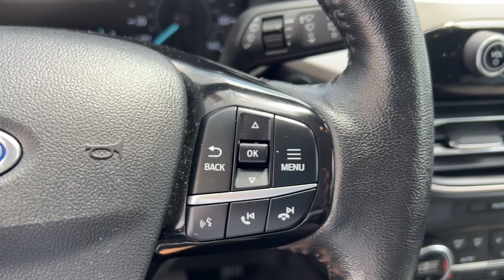2021 Ford Escape SE MA Milford, Franklin, Worcester, Framingham MA Providence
Pre-Owned 2021 Ford Escape SE available at Imperial Ford located in 18 Uxbridge Rd, Mendon, MA, 01756. Servicing the Milford, Franklin, Worcester, Framingham MA Providence area.
Please mention the stock P17071L when you contact the dealership for this vehicle.

Look no further than the  2021  Ford Escape.  Take a closer look at this comfortable and capable Escape  This compact SUV is your calm, capable refuge in a hectic world. Designed to be family-friendly with a can-do heart, its technology protects, connects, and entertains so you can relax and enjoy its comfortable, responsive ride.  These are just some of the great options this vehicle comes with: Apple Carplay®/Android Auto®, Keyless Entry, Navigation System, Adaptive Cruise Control, Premium Sound System, Lane Keeping Assist, Satellite Radio, Back-Up Camera, Steering Wheel Audio Controls, Electronic Stability Control. You deserve to de-stress. Get into this capable, comfortable Escape and exhale. Our team will give you an outstanding test drive experience. Stop in today!